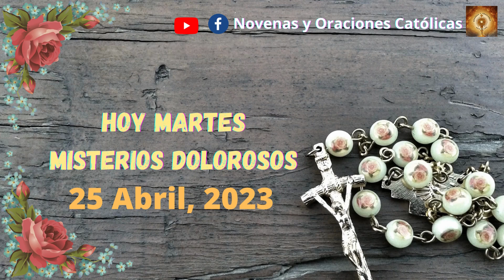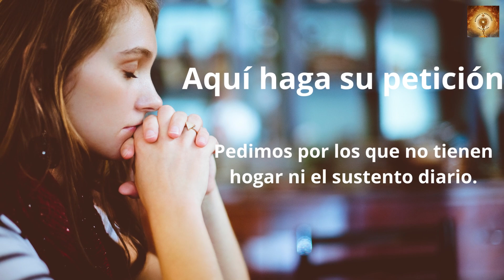Santo Rosario de hoy Martes 25 de Abril Misterios Gloriosos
00:24 Credo
1:26  Peticiones
1:36 Primer misterio, la oración de Jesús en el huerto.
6:36 Segungo misterio, Jesús entregado a los doctores de la ley.
11:32 Tercer misterio, La coronacion de espinas.
16:32 Cuarto misterio, Jesus va con la cruz a cuestas.
21:41 Quinto Misterio, Crusifixion y muerte de nuestro Senor.
26:46 Salve
27:38 Letanías